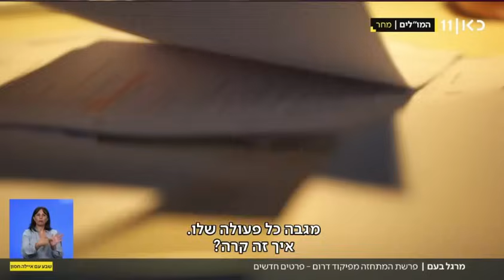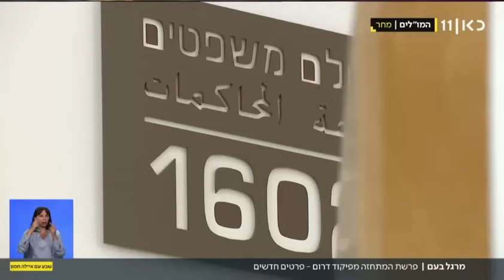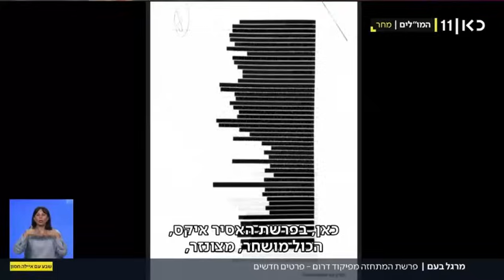סא"ל מורנו לאיילה חסון: הכתבה שלך מהווה כתב אישום למערכת שמנסה להסתיר את הפרשה!!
כתב האישום של חסון כנגד ה"מערכת". חסון: אנחנו מבינים שאתם מנסים לחסל את הפרשה ב"אי שפיות"ואנחנו לא ניתן לזה לקרות